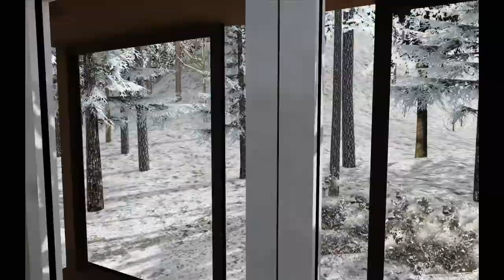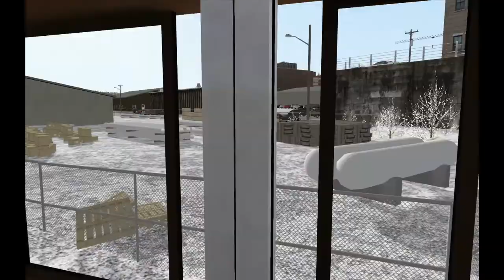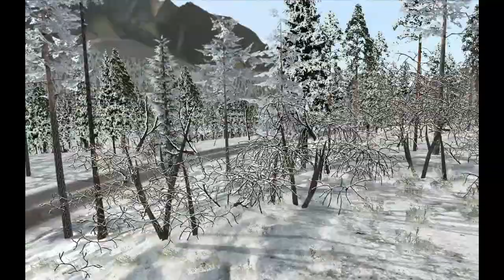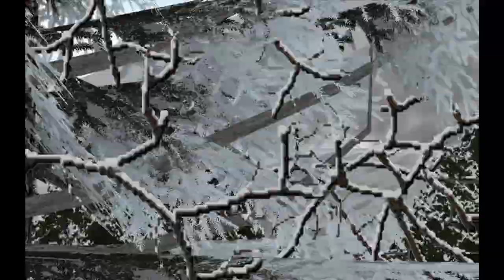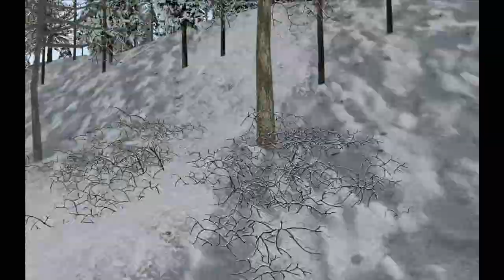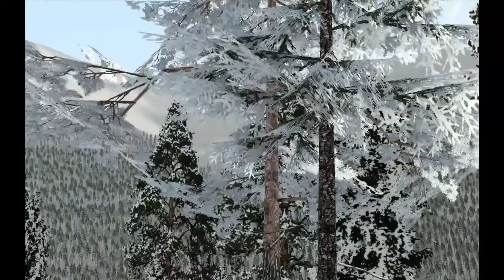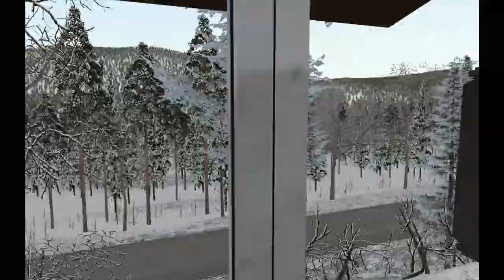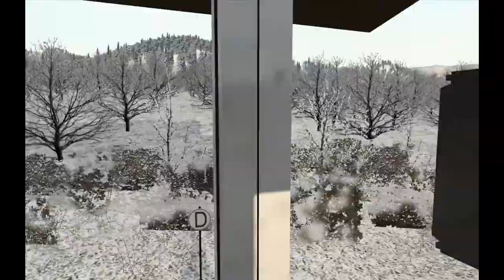Scenic Subdivision in the Winter Train Simulator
An eastbound trip in a GP38-2 with a heavy train into the Cascade Mountains during winter. BNSF Scenic Subdivision, Mulkilteo to Cashemere, Washington. We get as far as Cashmere, where the dispatcher routes a train against us. A small explaination awaits at the end. To prevent this in the future I plan to create a Quickdrive.

Recorded with Shadowplay. Edited with Cyberlink PowerDirector15.